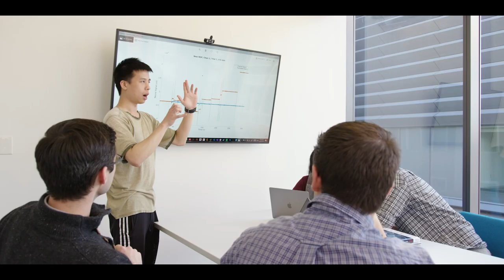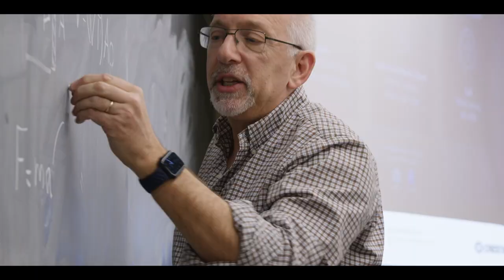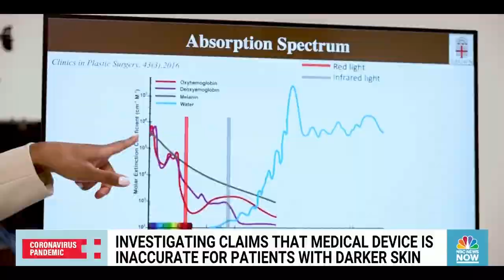Engineer your future here.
Brown's School of Engineering fosters interdisciplinary collaboration and connections between disciplines, working together to address some of society's most challenging problems. Learn more about Brown Engineers making an impact: